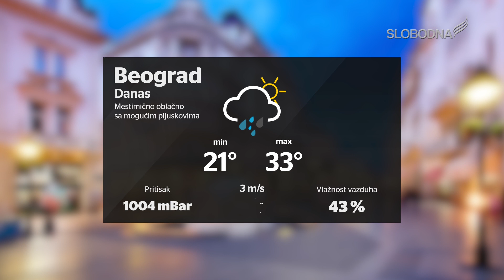Prave Vesti 27. avgust 2019.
slobodnatelevizija.rs

Izvršna urednica: Hana Adrović
Urednik: Dragan Todorović
Realizatorka programa: Aleksandra Kundačina
Prezenter: Dragan Todorović
Snimatelji: Milan Đuričić
Montaža: Aleksandar Savić